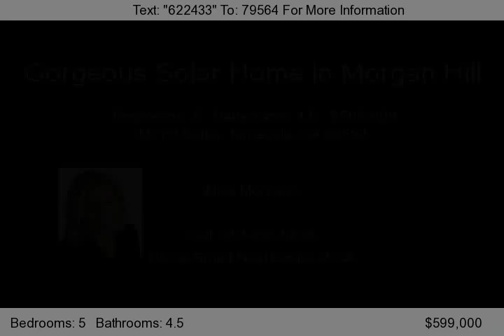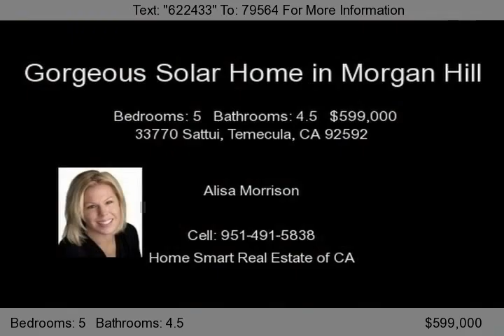33770 Sattui, Temecula, CA 92592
***Beautiful home in Morgan Hill*** This home features canyon views, roof-top solar panels that produce about 10,000-12,000 kilowatts per year and significantly reduce your electric bill, a whole house water softener, 3,755 square feet of living space, separate third car garage, 5 bedrooms, 4 full baths, a large bonus room, a down stairs office space that would make a great play area, art studio,...